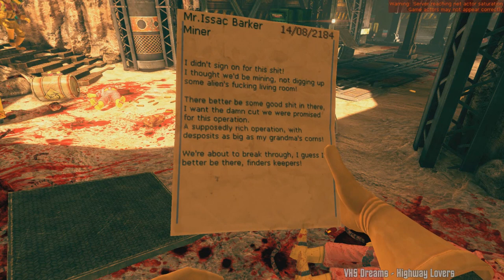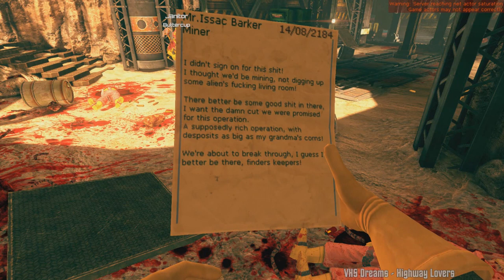Cry and Angel in: Hey Gerald!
Game: Viscera Cleanup Detail

From livestream:
31/01/2019